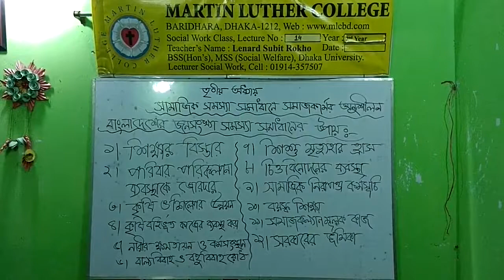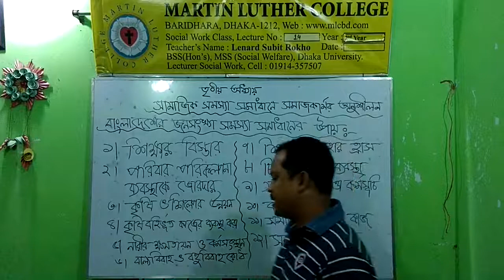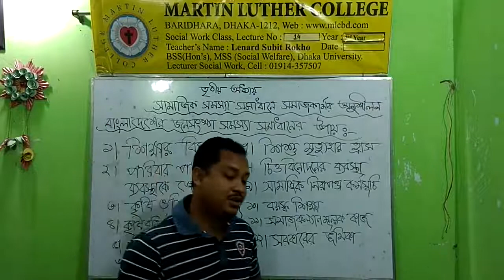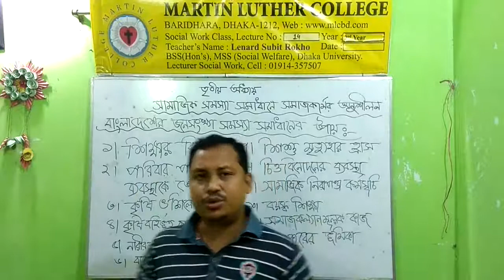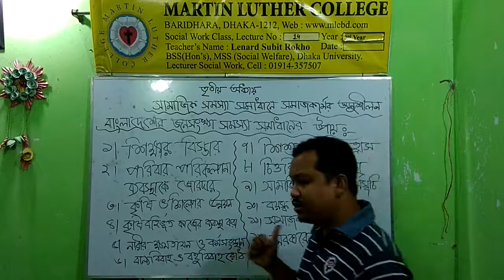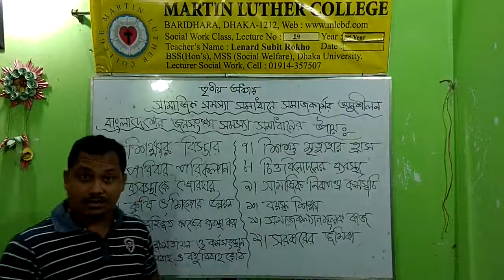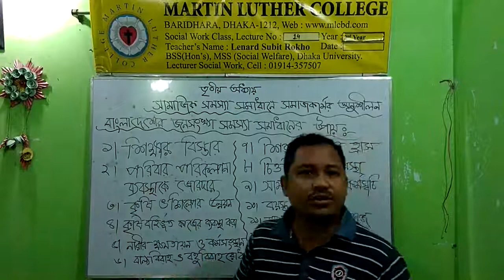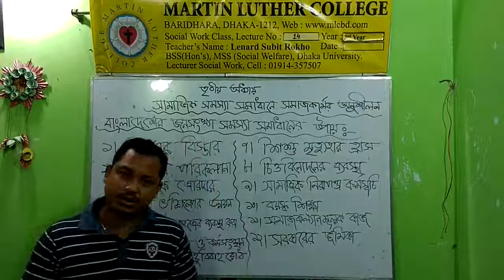HSC 2nd Year Social Work Lecture 14